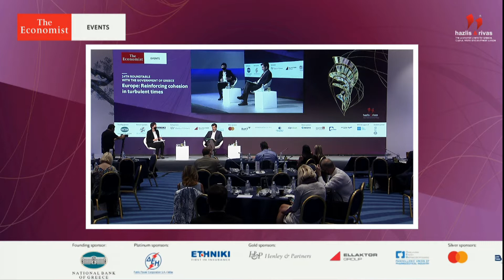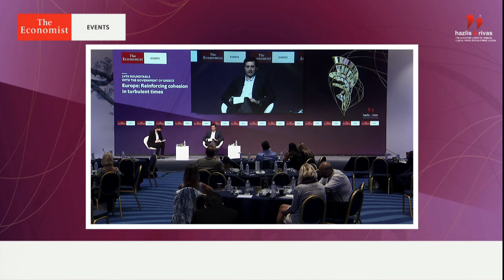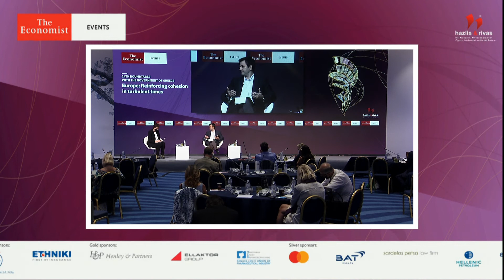George Chouliarakis at the 24th Economist Government Roundtable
George Chouliarakis, senior fellow, Harvard Kennedy School, and former alternate minister of finance, Greece